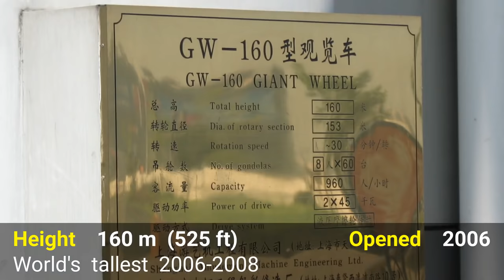10 Tallest Ferris Wheels in the World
China newest Ferris Wheel is the most bizzare or I should say the most edgy design ever. BTW, enjoy my newest 10 rankings.

=8. Zhengzhou Ferris Wheel, China
=8. Changsha Ferris Wheel, China
=8. Tianjin Eye, China
=8. Melbourne Star, Australia
=8. Suzhou Ferris Wheel, China
7. Orlando Eye, Florida
6. Redhorse Osaka Wheel
5. London Eye, England
4. Bailang River Bridge Ferris Wheel, China
3. Star of Nanchang, China
2. Singapore Flyer, Singapore
1. High Roller, Las Vegas